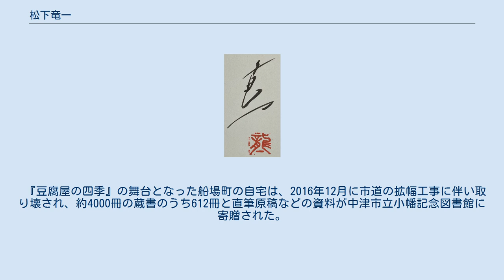松下竜一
松下竜一（まつした りゅういち、1937年2月15日 - 2004年6月17日 ）は、日本の作家。
自然保護、平和などの運動に関わり続け、短歌、小説、随筆から記録文学に及ぶ作品を残した。
 1937年2月15日、大分県中津市で誕生。
生後まもなく肺炎で危篤状態になる。
高熱により右目を失明。
 1956年3月、療養のため四年かかって大分県立中津北高等学校を卒業。
 1956年5月8日、母が45歳で急逝したため進学を断念し、父親の豆腐屋を手伝い始める。
豆腐の配達で小さな雑貨店の女主人とその娘(のちの義母と妻)と知り合う。
 梶井基次郎を愛読、中でも『城のある町にて』が好きであった。
 1966年、三原洋子と結婚。
歌集『相聞』を作る。
 朝日新聞の短歌欄に投稿、1968年12月に歌集『豆腐屋の四季』を自費出版した。
地方の青年のやるせない気持ちを綴った歌集は評判を呼び、翌年1969年4月に公刊され、テレビドラマ化された。
1970年7月9日、豆腐屋を廃業してペン一本の生活へと転じる。
 初のルポルタージュ作品である『風成の女たち』(1972年)では、セメント工場誘致に反対する女性たちの活躍に力点を置いたために、反対運動の中心的人物だったという男性から絶版要求を受け懊悩する。
しかし、キッパリと絶版要求と対決することで、やがては風成の人々の理解をも得るに至った。
 1972年7月、「中津の自然を守る会」を結成し、事務局長として行動を始める。
 1973年3月、環境権訴訟をすすめる会結成。
 豊前火力発電所建設反対運動によって九州電力に反旗を翻した。
しかし「お前の家の電気を止めてから反対しろ」などという嫌がらせの声を浴びせられ、共に闘うはずの革新組織からは排斥され、同志の中からは逮捕者が出た。
そのような状況の中、上野英信に相談するが、「君ねえ、本当に苦しい闘いというのはだね、仲間内に自殺者の一人や二人は出る闘いのことなんだよ」と一蹴され、覚悟を定めた。
弁護士のつかない建設差し止め請求を起こすが敗訴し、その際に「アハハハ……敗けた、敗けた」という垂れ幕を掲げ、裁判所の「権威」を笑い飛ばした。
その後高裁に控訴、そこでも敗れると最高裁に上告、1985年に原告敗訴が確定するまで12年たたかった。
 自らの反公害・反開発運動を基にした『暗闇の思想を』(1974年)、『明神の小さな海岸にて』(1975年)、『五分の虫、一寸の魂』(1975年)を発表。
「豊前火力絶対阻止・環境権訴訟をすすめる会」の機関誌として創刊した「草の根通信」を発行。
 隔離されたハンセン病患者の詩人・伊藤保の評伝『檜の山のうたびと』(1974年)、山林地主・室原知幸を中心に下筌ダム反対運動を書いた『砦に拠る』(1977年)など、ノンフィクション作品を発表。
その一方で、自らの息子に読ませるつもりで、児童文学も手がけるなど幅の広い著作活動を行う。
 甘粕事件によって殺害された大杉栄と伊藤野枝の娘である、伊藤ルイの半生をたどる『ルイズ - 父に貰いし名は』で、1982年に第4回講談社ノンフィクション賞を受賞。
 以降、大杉栄の同志、和田久太郎の評伝『久さん伝 - あるアナキストの生涯』(1983年)、東アジア反日武装戦線を題材とした『狼煙を見よ』(1987年)を出版。
 1988年1月、四国電力伊方原子力発電所出力調整実験反対行動に参加。
同月、日本赤軍手配のためという名目で、警視庁による家宅捜索を受ける。
それに対し同年9月に国家賠償請求を提訴する。
1996年一部勝訴、控訴。
2000年勝訴。
松下は「この過激派シンパというのは捜索の口実で、市民運動・反原発運動潰しではないか」と記している。
 1993年、ダッカ日航機ハイジャック事件で一般受刑者ながら出国し、日本赤軍の活動に参加した泉水博を書いた『怒りていう、逃亡には非ず』を出版。
 1996年、自らが発行人の「草の根通信」掲載のエッセイをまとめた『底ぬけビンボー暮らし』を刊行。
毎年確定申告で戻ってくる原稿料の源泉徴収がボーナス代わりであろうとも、風や草や川面のきらめきにうっとりする、ささやかでひっそりとしたビンボー暮らしを語る。
 1998年には、全集『松下竜一 その仕事』の刊行が開始された。
 1999年1月以降、アメリカ海兵隊実弾演習に抗議して陸上自衛隊の日出生台演習場に、毎年通う。
 2003年6月、小脳出血で倒れる。